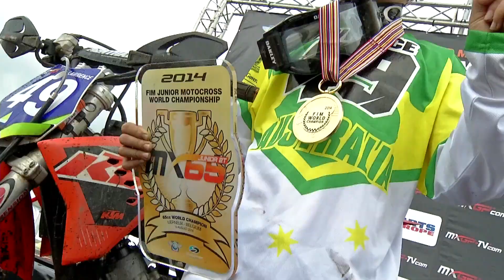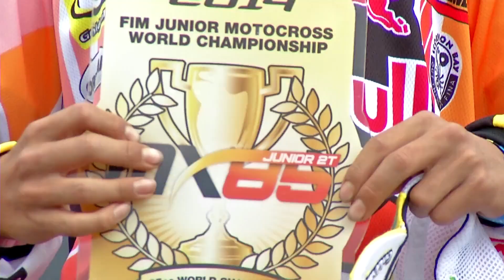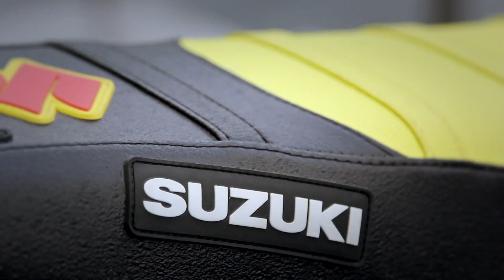JWCMX 2014 26mn Magazine - FIM Junior Motocross World Championship